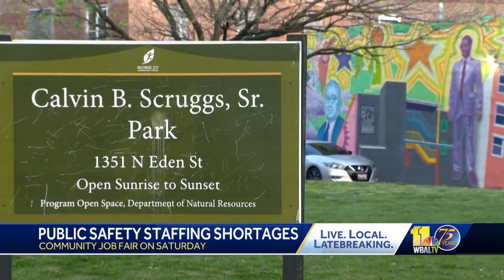Corrections department hiring hundreds of workers, trailblazing secretary says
The Maryland Department of Public Safety and Correctional Services is hiring hundreds of workers. They need correctional officers, dietary, medical and maintenance staff, and more. The agency's secretary, Carolyn Scruggs, is hosting a job fair Saturday in her own community. "I'm bringing the jobs to the community where I was raised," she said. Scruggs was born in Baltimore. She was raised in a home on top of a funeral home, next to the park named after her late father, Calvin Scruggs.